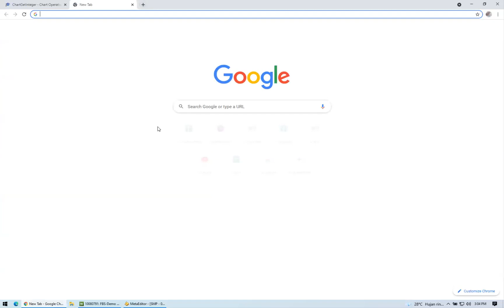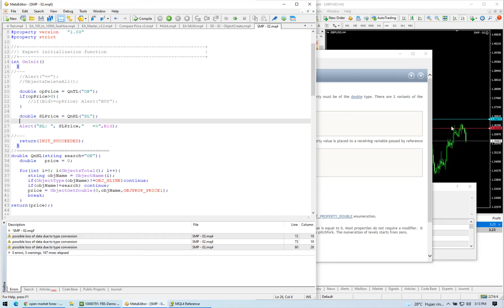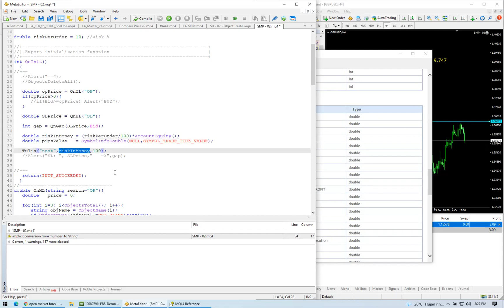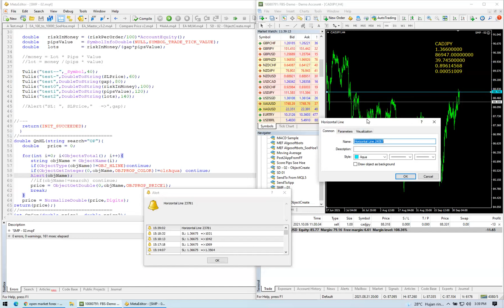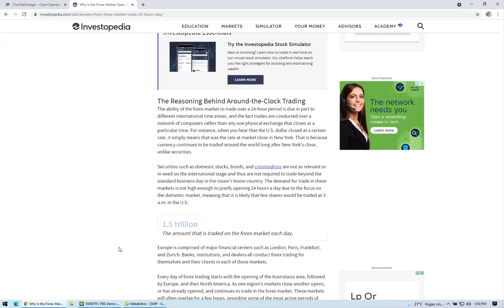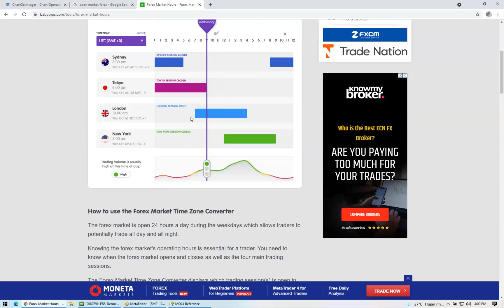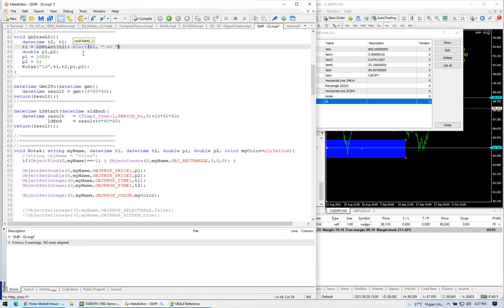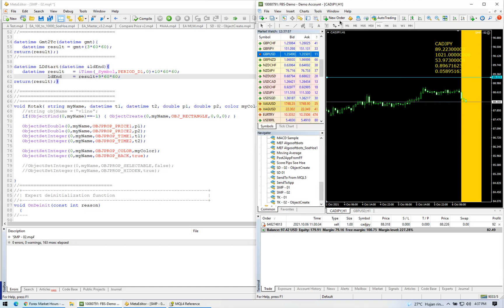Money Management & Market Session | Kursus MQL SMP